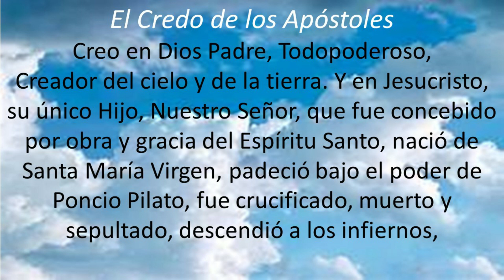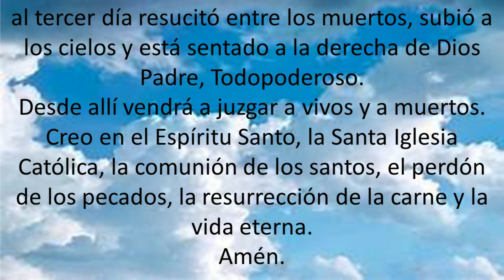Rosariode san josé copia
El culto que la Iglesia rinde a san José se llama protodulia, que es superior a todos los santos y ángeles e inferior a la virgen.